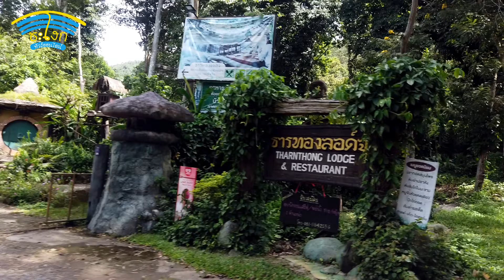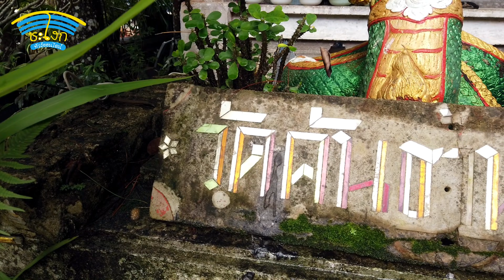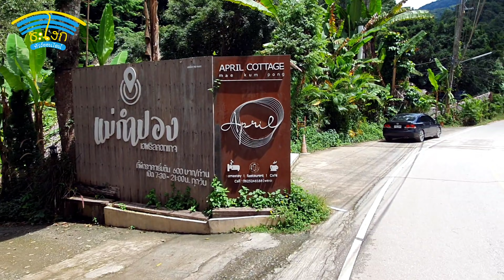เชียงใหม่ฤดูฝน EP.17 เส้นทางระหว่างม่อนแจ่มไปแม่กำปอง เชียงใหม่ Mon Jam - Mae Kampong, Chiang Mai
เส้นทางเชื่อมต่อระหว่างม่อนแจ่มไปแม่กำปอง เชียงใหม่
สถานที่ท่องเที่ยวสุดฮิต แม่กำปองจะสูงชันและแคบกว่าม่อนแจ่ม
ลักษณะการท่องเที่ยวเชิงเกษตรบนป่าอนุรักษ์เหมือนกัน
ความสูงใกล้เคียงกัน ห่างจากตัวเมืองเชียงใหม่พอๆ กัน
สามารถเที่ยวภายในวันเดียวได้ถ้าอยากชะโงกทัวร์ออนไลน์
แม้จะเหมือนกันหลายอย่าง เปิดตัวพร้อมๆ กัน
แต่ก็มีความต่างหลายอย่าง ไปชมกันครับ
Mon Jam - Mae Kampong, Chiang Mai